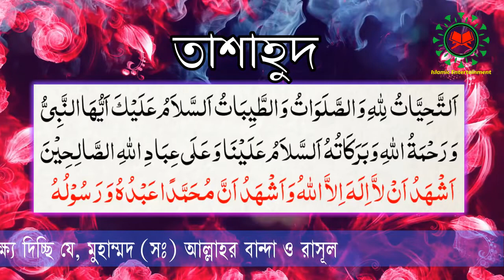Dua attahiyat ।। Bangal Translation ।। তাশাহুদ বা আত্তাহিয়াতু বাংলা অর্থ ।। Islamic Entertainment